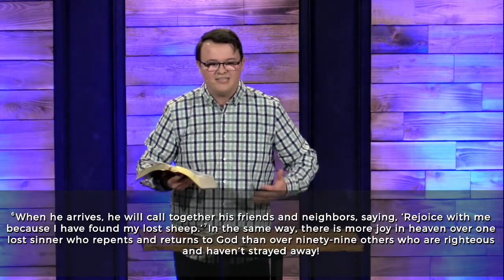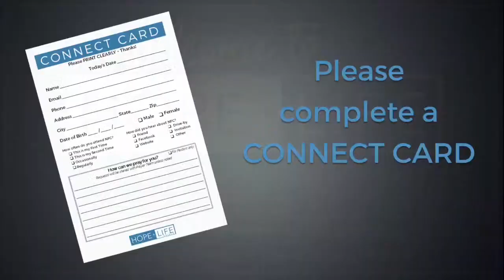March 19 - Valuable!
You are VALUABLE to God! Precious! If you have wandered far away from God, He still sees you as His and wants you back!